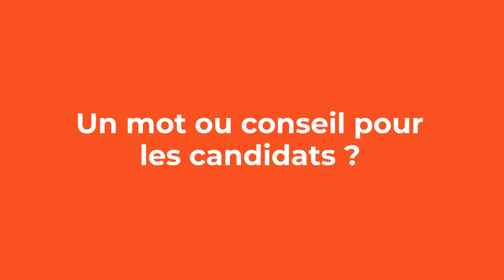Saad Hammi : Zoom sur la formation Génie Industriel et Matériaux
🎤 On donne la parole à Saad Hammi, élève 2A Fi-GIM qui partage son expérience MinesNancy​ !